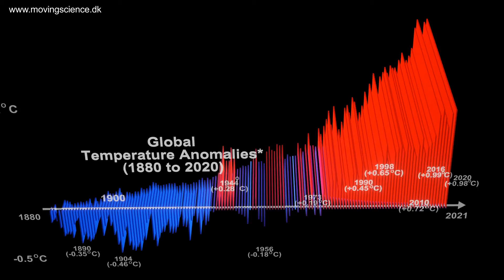GLOBAL WARMING: How much has the temperature on Earth increased since 1880? 3D-datavisualization.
This 3D-visualization shows how much the global, annual, average temperature has increased since 1880. Data sources: NOAA, EEA and Copernicus.